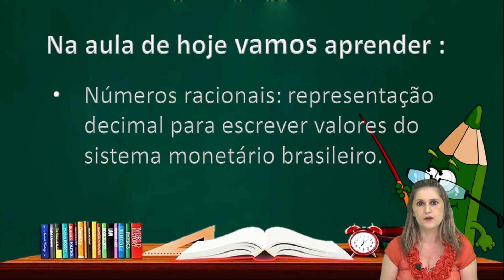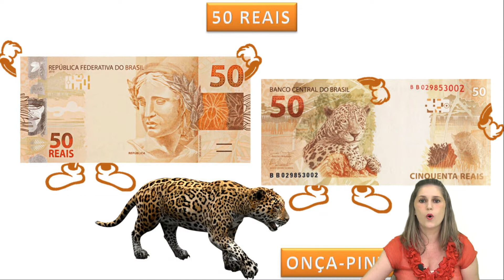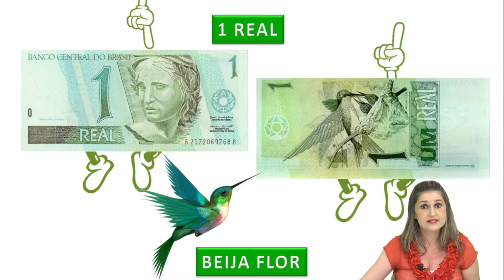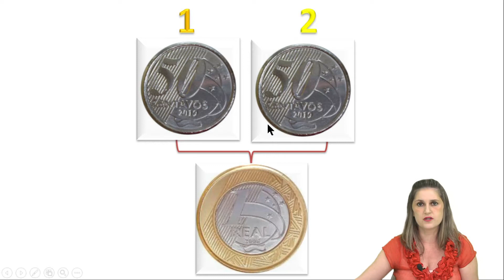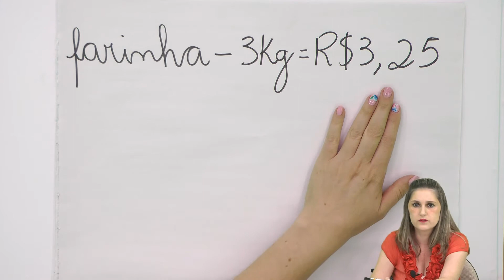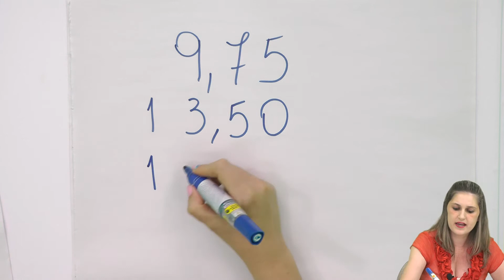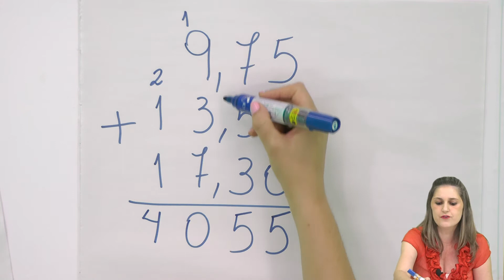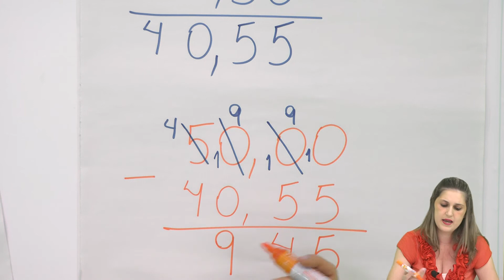4º e 5º ANOS 2ª AULA – MATEMÁTICA SISTEMA MONETÁRIO BRASILEIRO PROFª JULIANE DIAS GUILLEN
Projeto Educação paraTodos - São Carlos, SP.